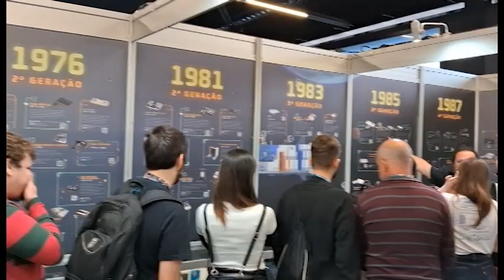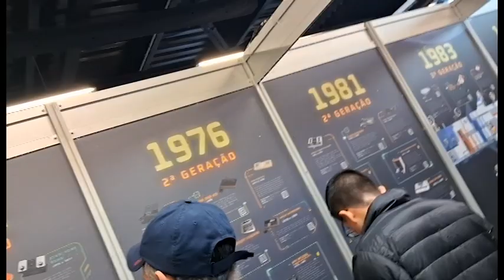Micael XBr fala sobre o acervo do VGBD, o Video Game Data Base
Kao Tokio conversa com o entusiasta de games durante o evento Retrocon 2023.